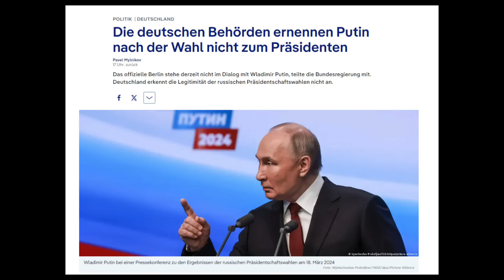Сара Вагенкнехт выборы в России фарс. Как Германии относиться к Путину. Мораль это двойные стандарты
Сара Вагенкнехт выборы президента в России не были свободными и справедливыми
Сара Вагенкнехт выборы в России фарс
Из-за политики Запада поддержка Путина в России выросла
К сожалению придется иметь дело с Путиным
Как Германия должна относиться к Путину
Российская экономика находится на подъеме
Мораль - это двойные стандарты
Германия оказалась в тупике
Победа Путина на президентских выборах не удивительна
Иллюзия Германии
Германия является крупнейшим поставщиком оружия

Сара Вагенкнехт, перевод видео.
Критика. Обсуждение вопросов касающихся Германии, Украины, России
Ссылка на оригинал:
Дата выступлени 18.03.24

Новости 2023 Германия, Польша, Ирландия, Швейцария, Нидерланды, Словакия

Содержание видео и таймкоды:
Пожалуйста, высказывайте свое мнение культурно. Нецензурные высказывания, оскорбления и комментарии, которые разжигают ненависть удаляются автоматически. Соблюдайте правила сообщества. Надеюсь на понимание.
01:09 Сара Вагенкнехт выборы президента в России не были свободными и справедливыми
01:26 Сара Вагенкнехт выборы в России фарс
01:36 Из-за политики Запада поддержка Путина в России выросла
01:55 К сожалению придется иметь дело с Путиным
02:12 Как Германия должна относиться к Путину
02:31 Российская экономика находится на подъеме
03:52 Мораль - это двойные стандарты
04:48 Германия оказалась в тупике
05:29 Победа Путина на президентских выборах не удивительна
05:43 Иллюзия Германии
06:39 Германия является крупнейшим поставщиком оружия